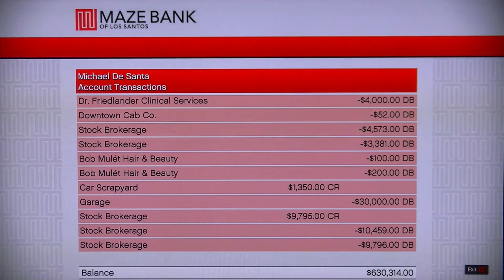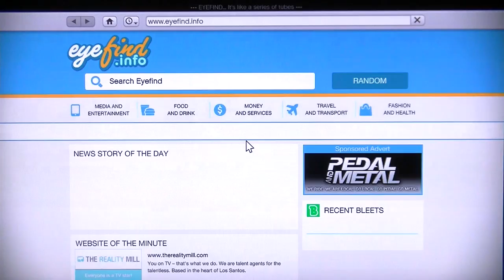Grand theft auto Five part 93